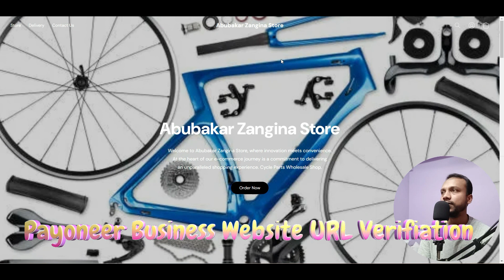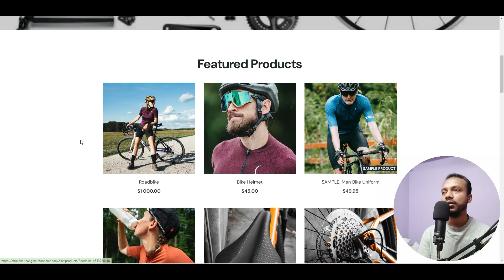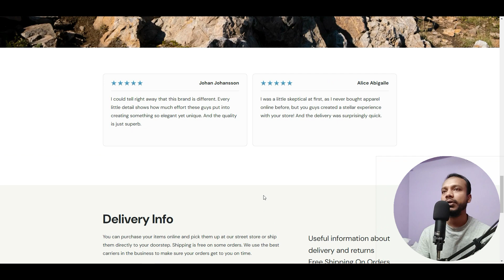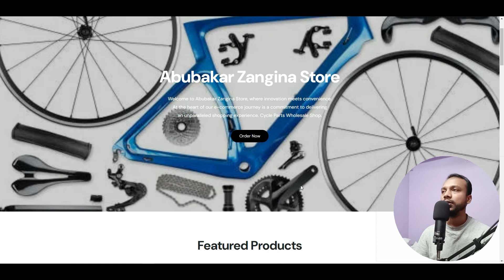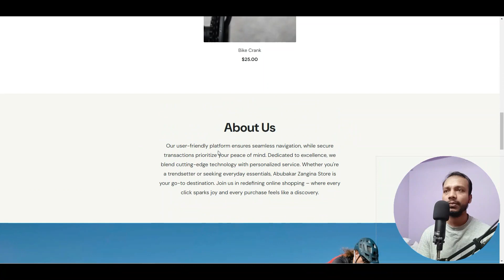Payoneer Business Website URL Verification process | Technical Solution BD